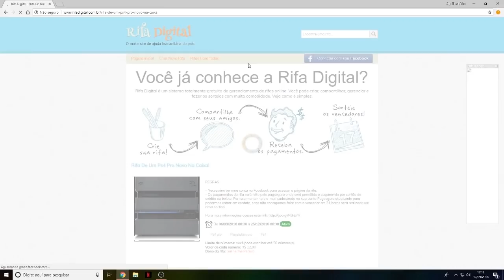O SEGREDO DA CAMUFLAGEM DIAMANTE!! BLACK OPS 4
FALA galera, tai o segredo da camuflagem diamante pra quem nao tinha visto ainda, comenta o que achou!